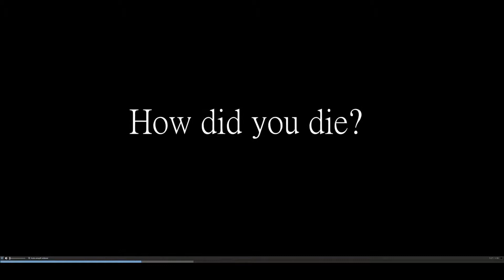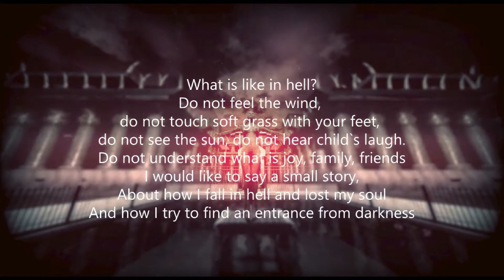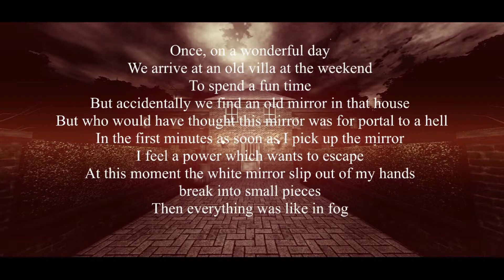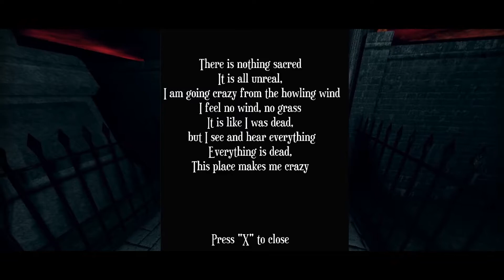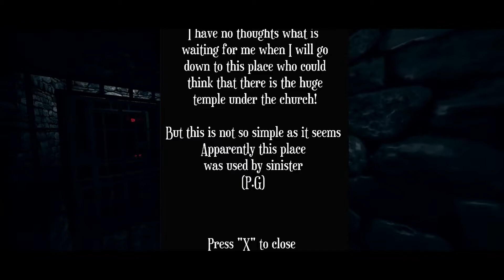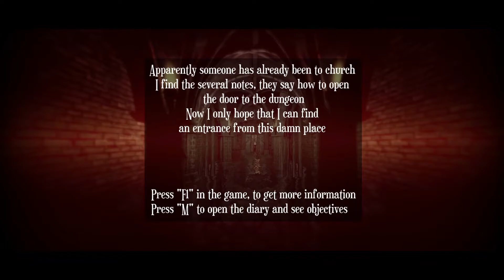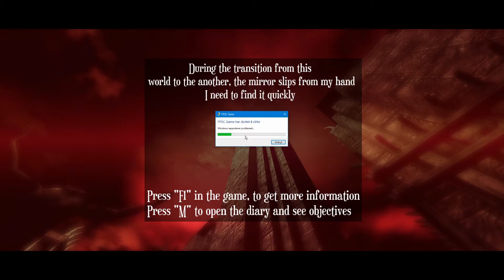The Lost Souls - Må huske å save da...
Tja hva skal man si om dette spillet?
Ingenting. bare se så skjønner du hvorfor...

Hva er spillet?
Hovedpersonen dør og går rett til helvete.
Vandrende gjennom dødens land i søken etter hans sjel, han finner en gammel kirkegård. Det er ser ut til å være en vei.

Lyst på spillet?

Bilde om The Julekalender fra Google.

Lyd fra Windows